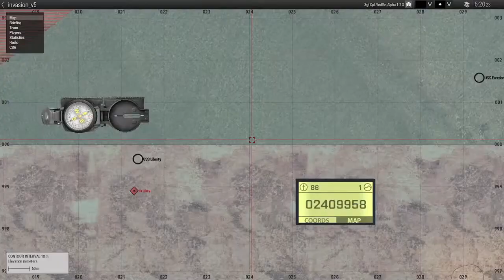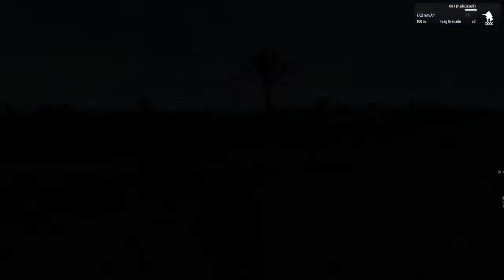Arma 3: Gulf War - Operation Desert Storm II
An Arma 3 Custom Mission set in the Gulf War, featuring the U.S. Army Special Forces team "Delta".

1st Platoon's POW rescue while being successful has stirred up a lot of OPFOR activity within Fallujah. Because of this, BLUFOR command decided to place a plain-clothes SOF intelligence team within the city to keep track of enemy movements. All was going well until the team went dark one night and have not come back online.

1st Platoons objective is to head to the teams last known position and find the team, dead or alive.

Hope you guys enjoyed the video and the mission!